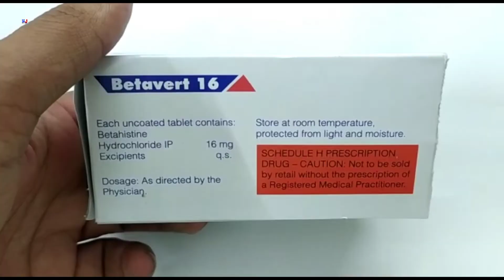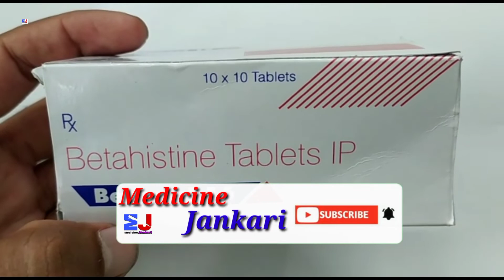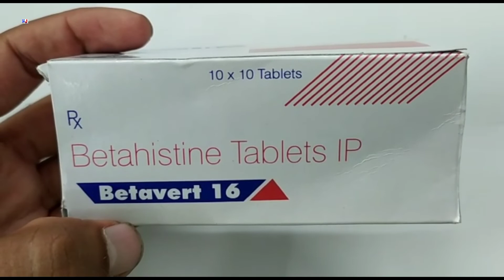Betavert 16 Tablet | Betahistine 16 mg tablet ip uses | Betavert 16 mg tablet Uses Side effects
kindly note